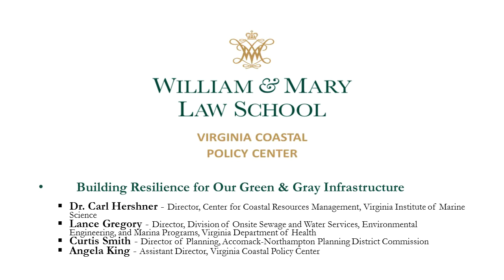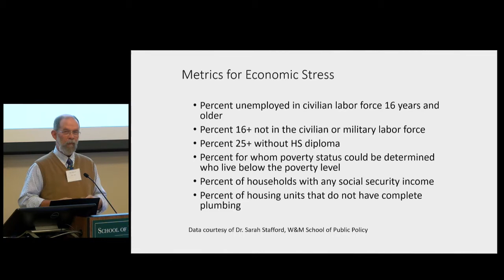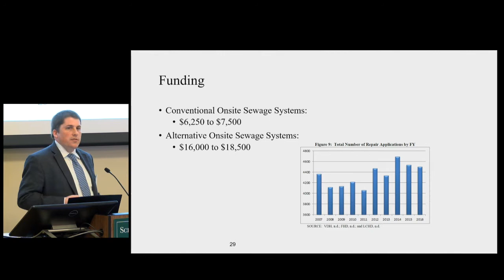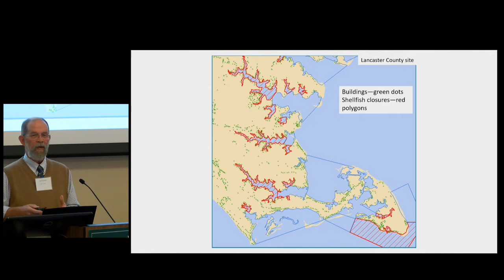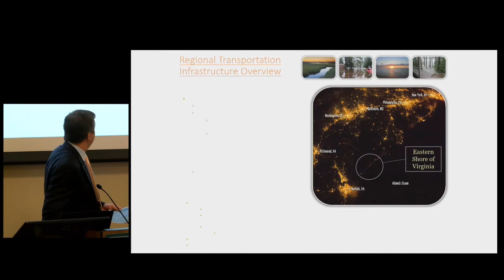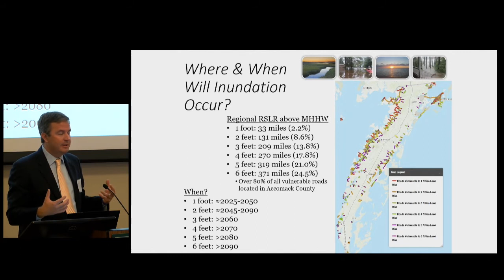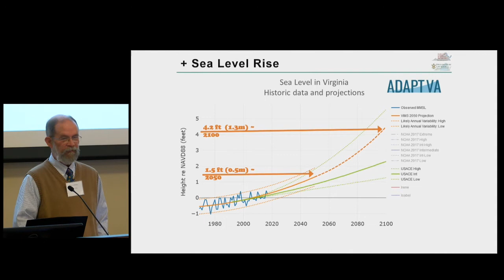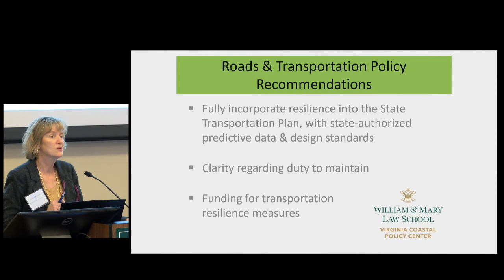VCPC 2 Building Resilience for Our Green & Gray Infrastructure